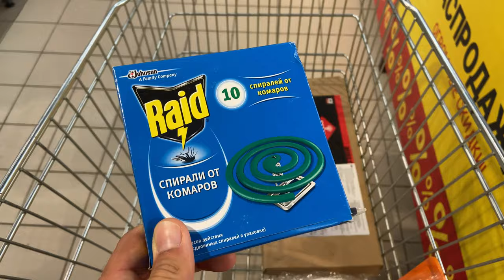Camping 2020 Belarus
Camping "Клевое Место" 2020 with friends